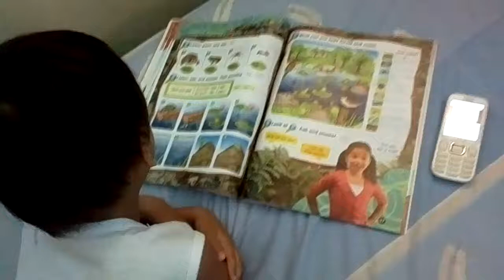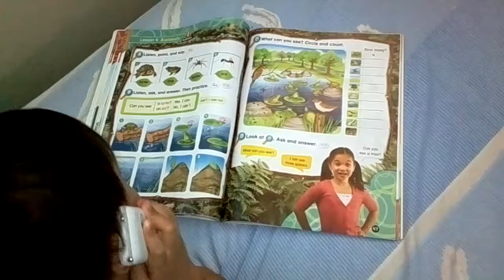ESL Big or Little (Listening Skill)